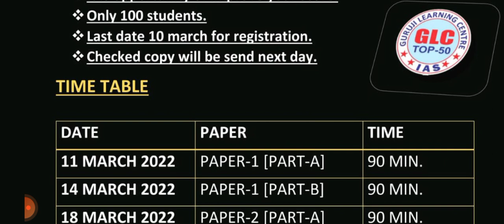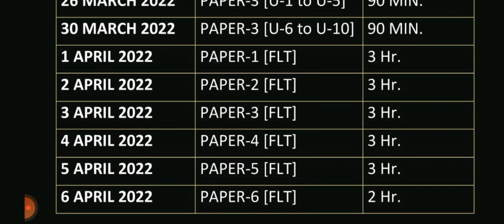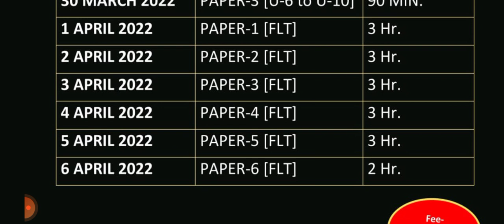MPPSC MAINS 2020 || BEFORE MAINS JOIN DEMO MAINS EXAM WITH GLC IAS